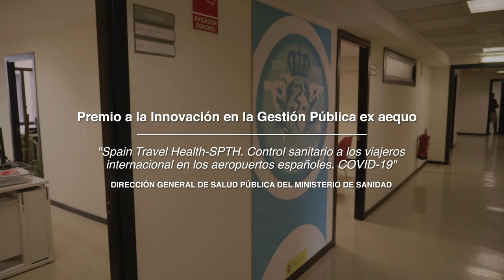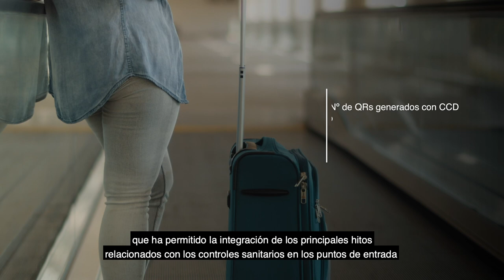XV Premio Innovación ex aequo – DG Salud Pública del Ministerio de Sanidad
XV Premio Innovación en la Gestión Pública ex aequo a la Dirección General de Salud Pública del Ministerio de Sanidad, por su práctica «Spain Travel Health-SPTH. Control sanitario a los viajeros internacionales en los aeropuertos españoles. COVID.19», concedido por el Ministerio de Hacienda y Función Pública del Gobierno de España.